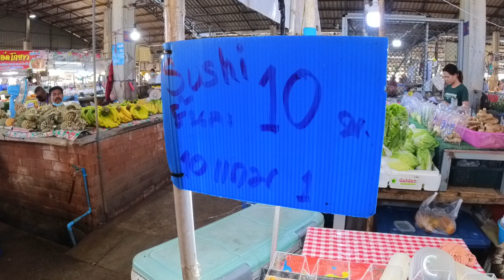10 Baht COCONUT｜10泰銖一個椰青｜Thai Market｜Ruam Charoen Market｜Chumphon 春蓬｜ Thailand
Ruam Charoen Market, Chumphon, Thailand

Address: 406/5 ซอยซีเฟรชฯ 2 Pak Nam, Mueang Chumphon District, Chumphon 86120泰國

春蓬府治縣春蓬泰國

Free Music for Videos 👉 Music by TossedOnion - It's A Good Day